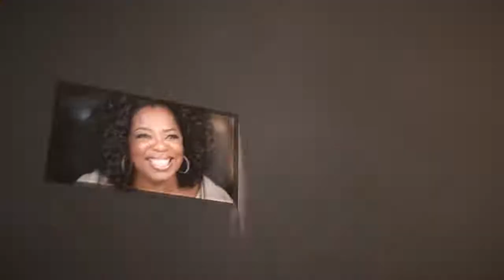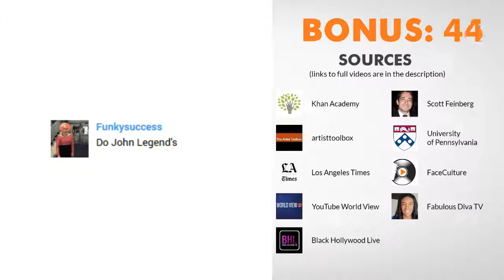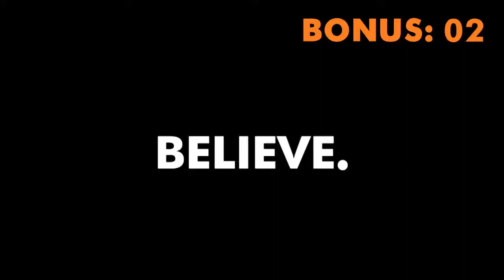John Legend's Top 10 Rules For Success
✎ John Legend's Top 10 Rules For Success: In this video we're going to learn how to improve our lives by analyzing our take on John Legend's rules for success.

-= LEGEND'S RULES =-
1. Keep GOING
2. Be prepared
3. Be proud of what you create
4. Keep growing
5. Love what you do
6. Be committed
7. Be courageous
8. Be authentic
9. Collaborate
10. Open yourself to LOVE
-= BONUS =-
* Develop your instincts
* Set goals beyond where you are
* Be persistent

✎ At the age of four, he performed with his church choir. He began playing the piano at age seven. He graduated college in 1999, and thereafter began producing, writing, and recording his own music. He released two albums independently; his self-titled demo (2000) and Live at Jimmy's Uptown (2001), which he sold at his shows. In 2001, Devo Springsteen introduced Legend to then up-and-coming hip-hop artist Kanye West; he was hired to sing during the hooks of West's music. He released his debut album, Get Lifted, on GOOD Music in December 2004. Legend released his new album Darkness and Light, with first single "Love Me Now," on December 2, 2016. He won the Academy Award for Best Original Song in 2015 for writing the song "Glory" from the film Selma. Overall, Legend has won 30 awards from 44 nominations. Prior to the release of his debut album, his career gained momentum through a series of successful collaborations with already established artists. For his solo work, he earned a Billboard Hot 100 number-one single with "All of Me" in 2013.

Funkyfunmi: "Do John Legend's"

Cheers,
Evan